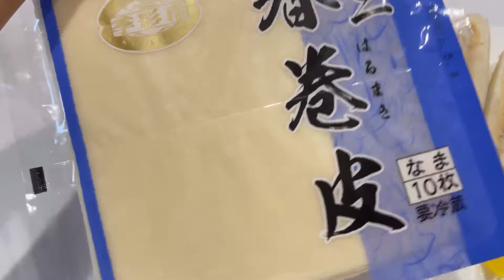TURON WITH LANGKA AT BILO-BILO PASADO KAYA KAY PAPA AT ALING MALIIT?|MORNING ROUTINE|JAPAN LIFESTYLE